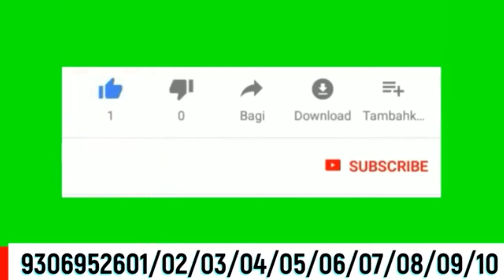Aseptic Cabinet at Best Price in India || Pharmacy Lab cabinet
Dealing with Sales Purchase and Lease of Existing School and College, Also helping to Promote the Brand of the School. working in education field from last 12 years helping organization in opening new colleges/schools acting as consultant/advisor and actively providing our services all across India Visit our